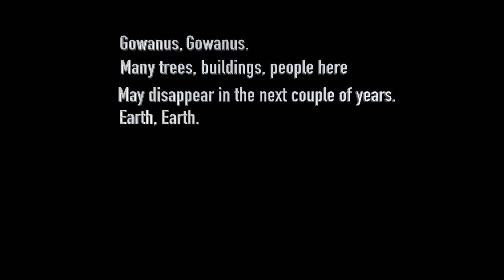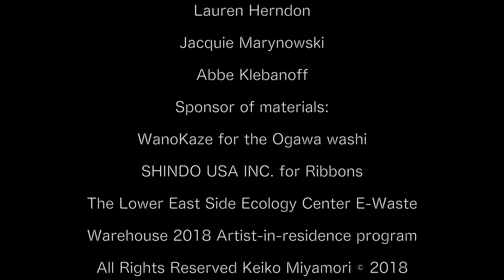Keiko Miyamori - You are unwanted, yet you radiate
Art/Direction: Keiko Miyamori
Vocal/Voice: Ami Yamasaki
Movement: Aoi SatoLight: Kazue Taguchi
Video: Yasuda Sachigusa
Writing: Will Beck
Host: LES Ecology Center
Special Thanks to:
Christine Datz-Romero,
Troy Hanna
Nicole Swint
Jermaine Wilson
Shaheod Dromond
Oliver Clarke
Ellen Luo
Lauren Herndon
Jacquie Marynowski
Abbe Klebanoff
WanoKaze for the Ogawa washi
SHINDO USA INC. for Ribbons
The Lower East Side Ecology Center E-Waste Warehouse
2018 Artist-in-residence program
The performance was held on September 15, 2018